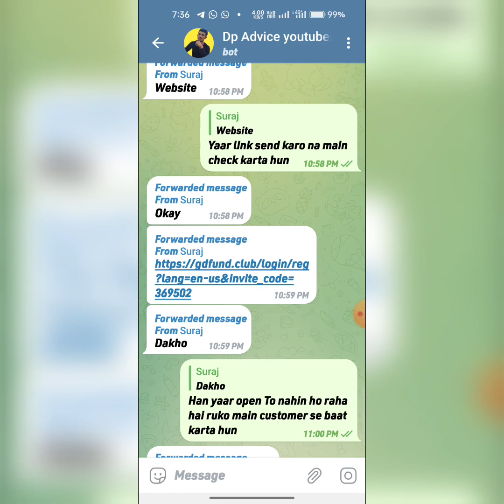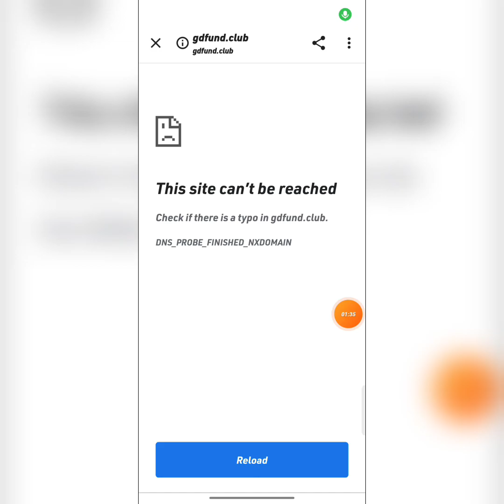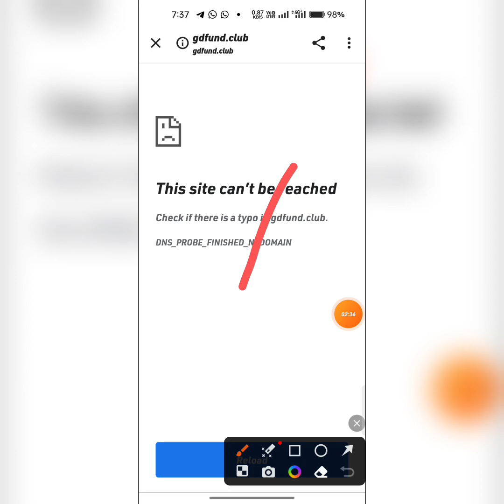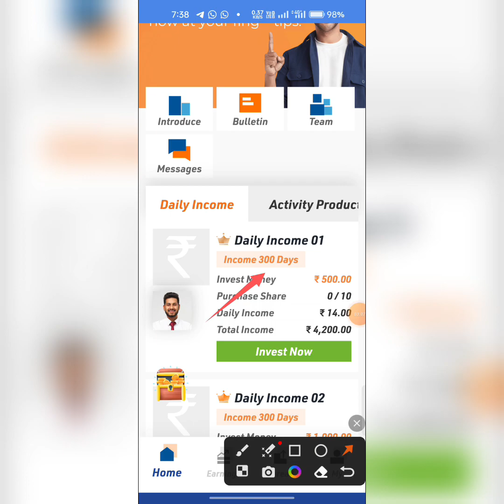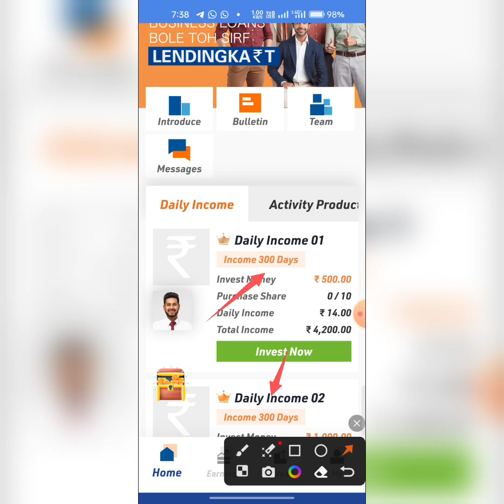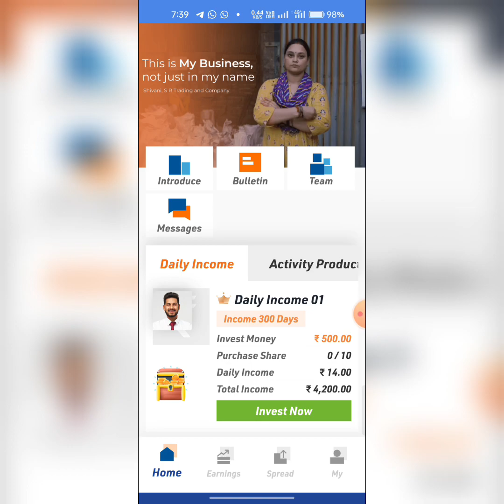Gd Fund App open problem solved|GD Fund App New Link|gd fund app not working|Gd Fund App New Update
Gd Fund App open nhi ho raha hai kya kre
Gd Fund App भाग गया
gd Fund App Withdrawal Problem Solve
Gd Fund App refund process
gd fund app stop
GdFund App